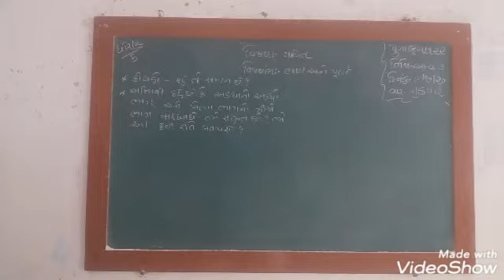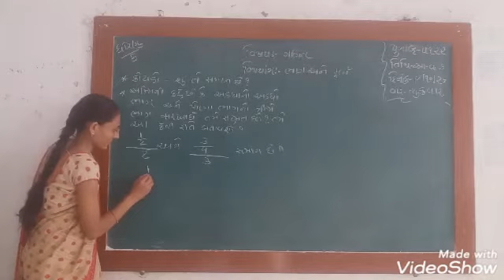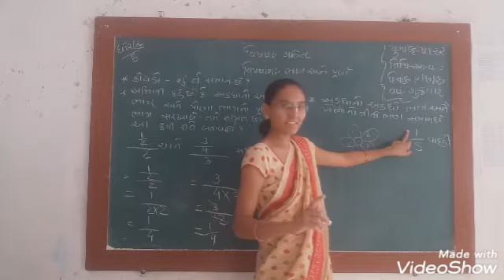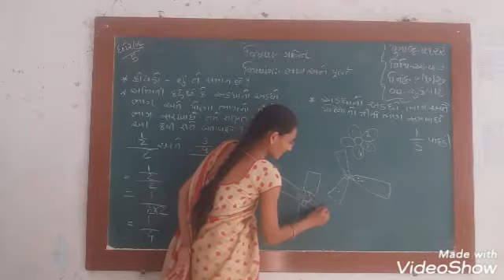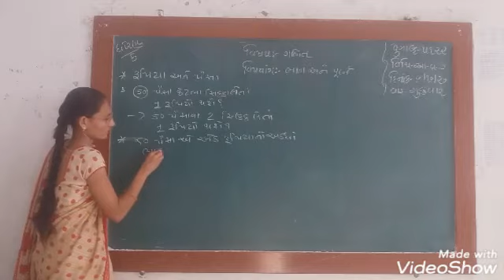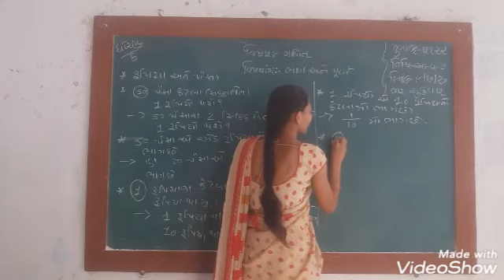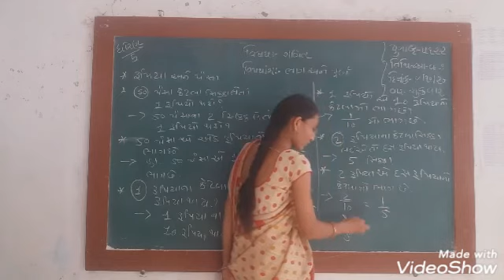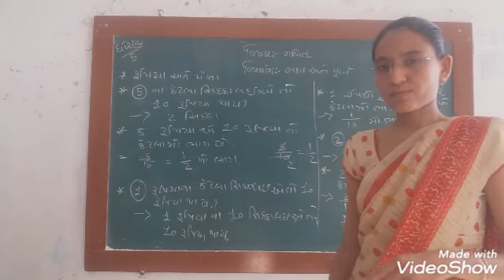ધોરણ- 5 ગણિત પ્રકરણ- 4 ભાગ અને પૂર્ણ ભાગ- 11